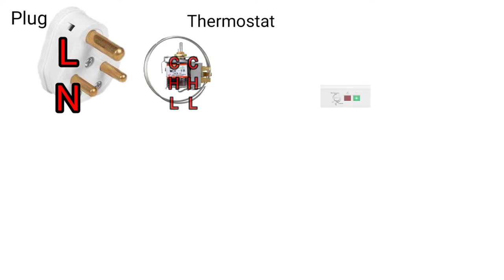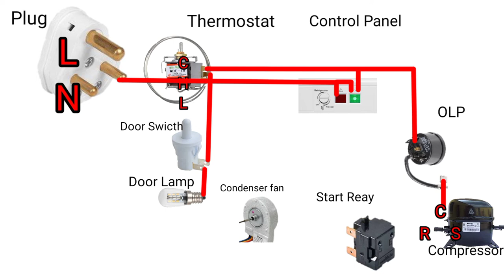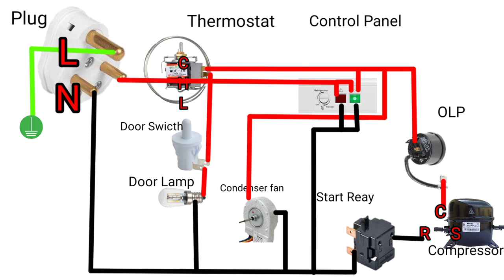Haier Deep Freezer Wiring Diagram.Wiring.Fridge wiring.What is the wiring diagram for Haier frezer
Hi friends I am Rajan Rabidash, I will show you today how to do fridge wiring, how to do Haier fridge wiring etc. I will discuss about it so it is very important for those who work in AC fridge, so I request you to watch the video.